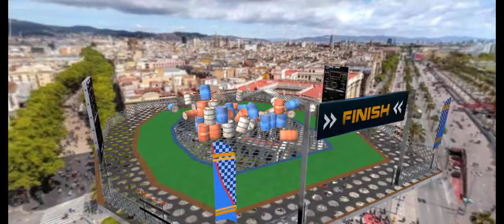Ramp Car Stunts Racing Extreme Car Stunt Games Android GamePlay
Get ready for most thrilling ramp car stunt drive of your life!
Drive extreme sports cars and complete impossible stunts racing challenges on mega ramps. Get behind the wheels of cruiser car and monster truck to drive on twisted and extreme treacherous tracks featuring dragon road stunt driving challenge and impossible mega ramp impossible tracks.

Latest Addition:
Introducing cybertruck vehicle exclusively for the first time in mega ramp car stunt game. Explore 3 new worlds while performing extreme stunts on impossible tracks in outer-space surrounded by planetary system. Unlock mountain range environment and enjoy performing death defying extreme car stunts on mega ramps. Unleash the power of electric car and electric truck to do extreme city GT car racing stunts.

Start your engine and master the realistic physics-based controls of your car to experience an endless fun ride on a road to hell! Ramp Car Stunts Racing - Extreme Car Stunt Games is for all those racers who love to challenge themselves in extreme car driving stunts on insane impossible tracks. Choose from a huge variety of luxury sports cars to reach the top speeds and perform stunning jumps & back flips on colossal ramps. Take up the endless racing challenge, overcome all the dangerous obstacles & complete all missions in time and become the ramp conqueror. You need extreme driving skills to drive safely on tricky and curvy paths. Enjoy the realistic controls and adventurous steep paths for the best driving experience. Set your own luxury & sports car physics and get ready to drive on extreme obstacle courses. Get on the track and surprise your rivals with your unique look. Race as fast as possible, master the most difficult stunts and drive your vehicle like no other!

Dragon Road Stunts Driving Challenge:
Mega Ramp Car stunts racing Challenge has 2 modes, Dragon Road Challenge and Mega ramp stunts.Tail of dragon road has been heralded as one of the most spectacular curvy road in the world followed by extremely dangerous trails. This Curvy road offers a view of long treacherous track having numerous stairs which looks like a dragon ascending from the mountains. Due to the high elevation of this twisty & curvy road car driving is extremely difficult that can nearly be a nightmare. Rover land in cruiser car & climb up the hill top of sacred dragon temple.

Ramp Car Stunts Racing - Extreme Car Stunt Games Features:
• Exclusive cybertruck vehicle to perform impossible stunts on mega ramps
• Explore 3 new worlds: Outer Space (Galaxy), Urban City Area & Mountain range
• Multiple Modes i.e Dragon Road Challenge & Mega Ramp Car Stunts
• Plenty of levels to satisfy your car racing needs
• Explore the collection of 4x4 Suv’s, Sports cars & Monster Trucks
• Challenging missions to test your speed racing expertise
• Endless highway roads in the enchanting sky above city buildings
• HD stunning graphics with rich road environment
• Nitro boost to speed up stunts and GT racing car
• Realistic and high physics car controls
• Multiple camera views with special effects to better display extreme stunts

Download Ramp Car Stunts Racing - Extreme Car Stunt Games and experience insane car driving on impossible tracks in this GT racing game.